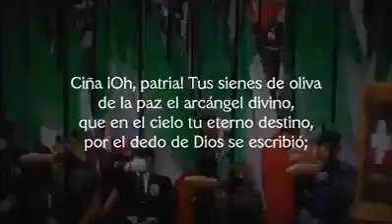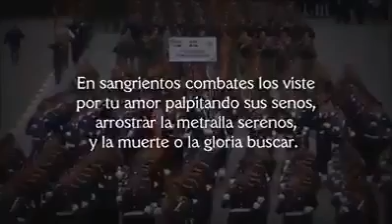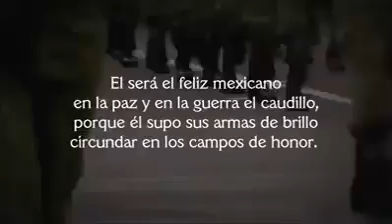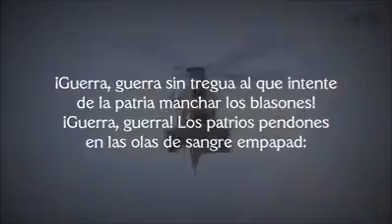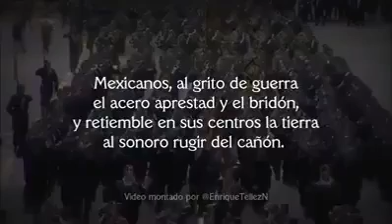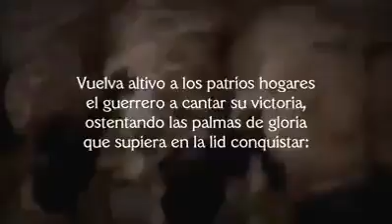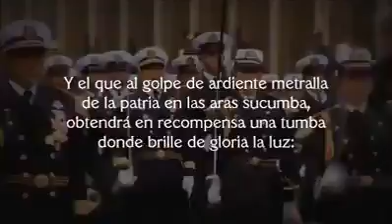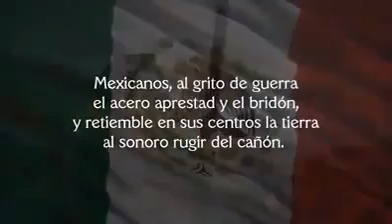Himno Nacional Mexicano con sus Estrofas originales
Himno nacional Mexicano
hoy celebramos la independencia nacional.
viva México. 🇲🇽🇲🇽🇲🇽🇲🇽🇲🇽🇲🇽🇲🇽🇲🇽🇲🇽🇲🇽